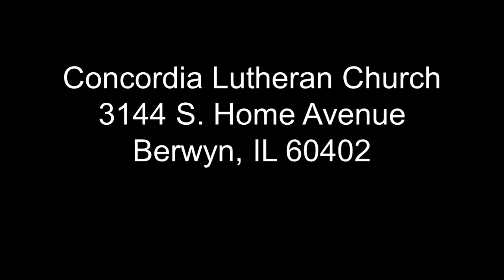June 2, 2024